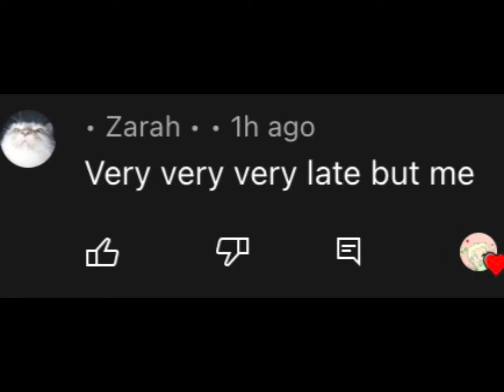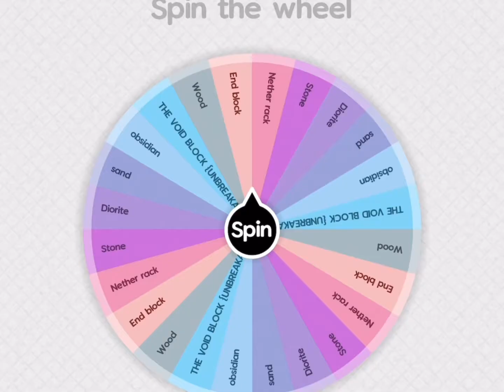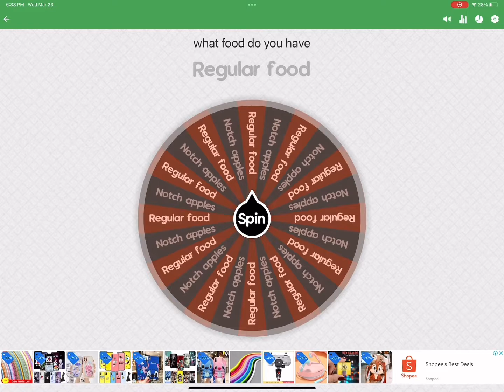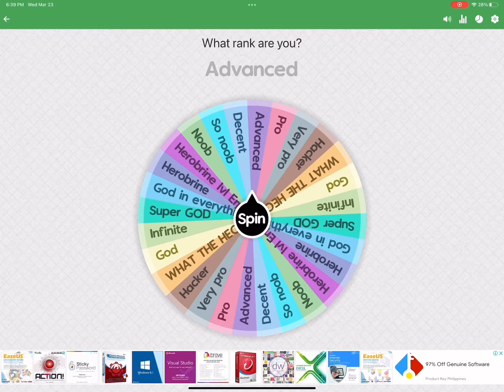I didint put a You win or did you die poll cause im lazy but here 😭✨👍